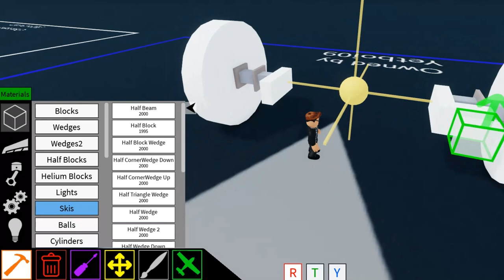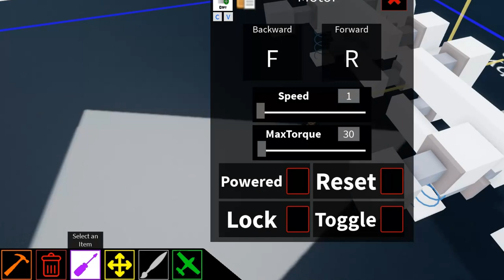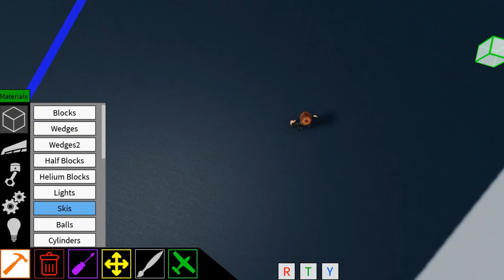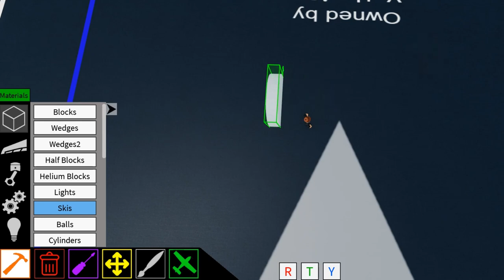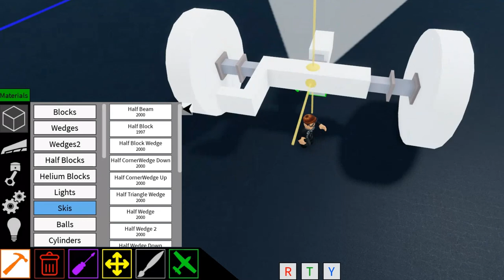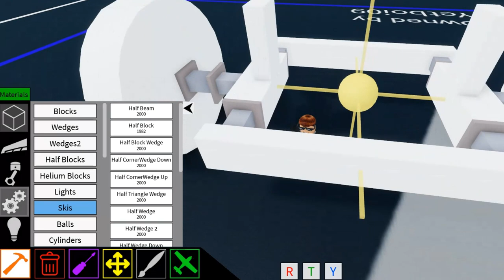Beginners Guide to Suspension + Tutorial | Plane Crazy Roblox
In this video, I will dive deep into 5 different suspension types in plane crazy. I provide a tutorial for each suspension type, and it is not that complicated, so it is suitable for new players. Enjoy the video!

TYPES OF SUSPENSION THAT WILL BE COVERED

- Double Wishbone
- Ridged Axle Suspension  (sold rear end)
- Swing Axle Suspension
- Springless Suspension
- Tank Suspension

🔴Recording Bandicam
📹 Editing Clipchamp

FOLLOW TAPPS STUDIO ON TWITTER!

Chapters:
0:00 Double Wishbone Suspension
1:32 Springless Suspension
2:50 Tank Suspension
3:36 Ridged Axle Suspension (Solid Rear Axle)\
4:53 Swing Axle Suspension